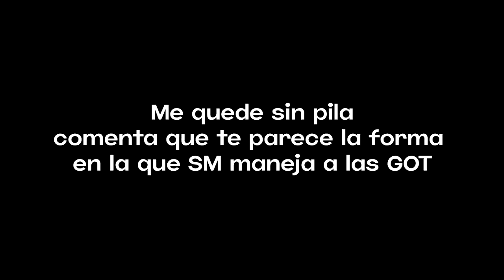Las GOT | Stamp On It OPINIÓN | Se Nota el Favoritismo a Ciertas Miembro | SM no las trata igual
Recientemente se lanzo el primer mini album de las GOT Girls On Top, el super grupo femenino de SM, en este vídeo te cuento sobre lo que pienso del tema de promoción, te grabe mi vídeo reacción y te platique un poco de lo que ha sucedido con las GOT.